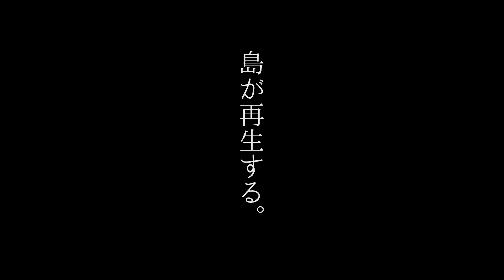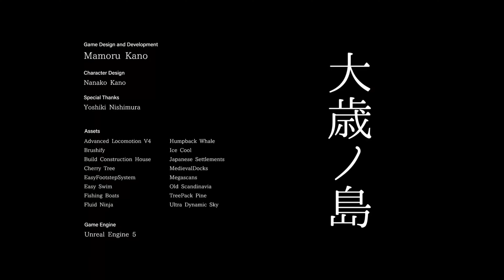New Indie Games in UNREAL ENGINE 5 coming out in 2023 | Impressive Gameplay made by Small Teams!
Take a look at the best SMALL INDIE games that are currently being made in Unreal Engine 5 and will come out in 2023 and beyond. All these footage includes impressive gameplay made by small teams or even one solo developer! Please support the games if you like them :)

00:00 Otoshi no shima (UE5)
02:40 Vigilancer 2099 (UE5)
03:39 Umino Okami (UE5)
05:37 Stormrite (UE5)
06:07 First Dwarf (UE5)
08:07 Outlaw Heart (UE5)
09:18 Runa (UE5)